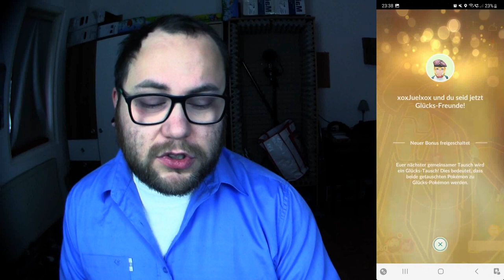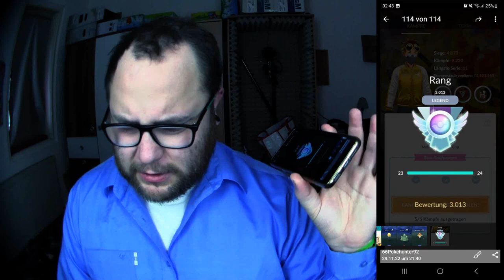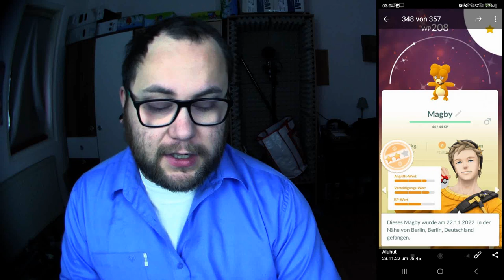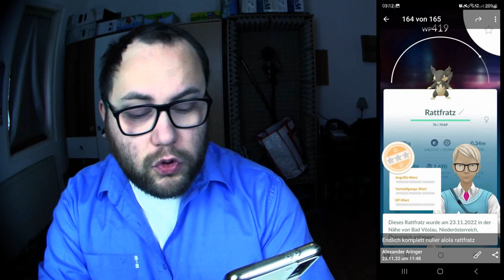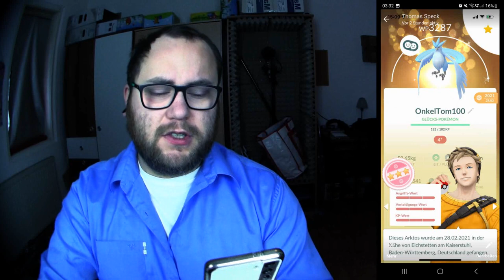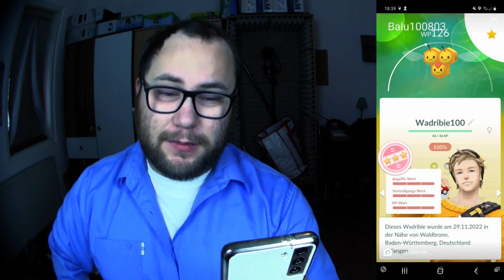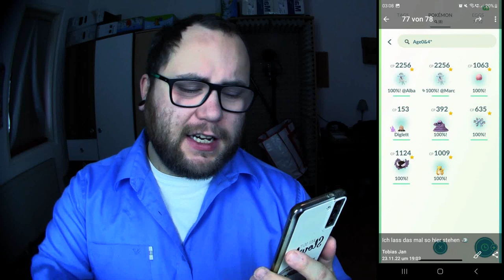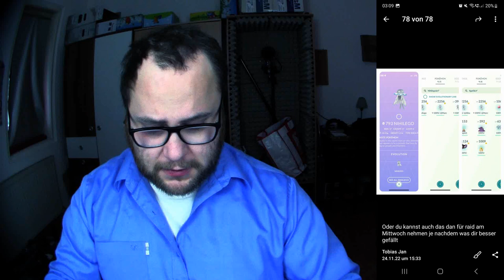Raid Am Mittwoch Vol. 214 (Highlights & Schocker) | Pokémon GO Deutsch # 2222